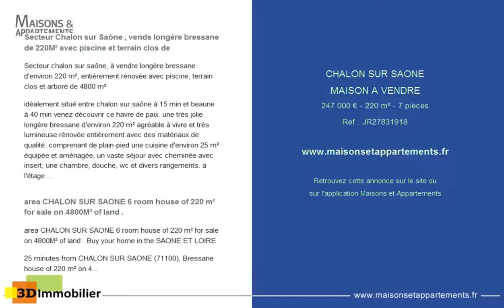CHALON SUR SAONE - MAISON A VENDRE - 247 000 € - 220 m² - 7 pièces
Référence : JR27831918

Secteur Chalon sur Saône , vends longére bressane de 220M² avec piscine et terrain clos de
Secteur chalon sur sa&ocirc;ne, &agrave; vendre long&egrave;re bressane d'environ 220 m&sup2;, enti&egrave;rement r&eacute;nov&eacute;e avec piscine, terrain clos et arbor&eacute; de 4800 m&sup2;

id&eacute;alement situ&eacute; entre chalon sur sa&ocirc;ne &agrave; 15 min et beaune &agrave; 40 min venez d&eacute;couvrir ce havre de paix. une tr&egrave;s jolie long&egrave;re bressane d'environ 220 m&sup2; agr&eacute;able &agrave; vivre et tr&egrave;s lumineuse r&eacute;nov&eacute;e enti&egrave;rement avec des mat&eacute;riaux de qualit&eacute;. comprenant de plain-pied une cuisine d'environ 25 m&sup2; &eacute;quip&eacute;e et am&eacute;nag&eacute;e, un vaste s&eacute;jour avec chemin&eacute;e avec insert, une chambre, douche, wc et divers rangements. a l'&eacute;tage 3 vastes chambres tr&egrave;s lumineuses mansard&eacute;es dont 2 suites parentales comprenant salles de bains avec wc. sur cette partie vous trouverez beaucoup de possibilit&eacute;s d'am&eacute;nagement pour &eacute;ventuellement ajouter des chambres suppl&eacute;mentaires. en ext&eacute;rieur tr&egrave;s belle piscine s&eacute;curis&eacute;e, garage d'environ 22 m&sup2;, jolie d&eacute;pendance en brique rouge et colombage d'environ 12 m&sup2; avec po&ecirc;le &agrave; bois et puits, le tout sur un terrain clos et arbor&eacute; de 4800 m&sup2; travers&eacute; par un joli ruisseau. proche de toutes commodit&eacute;s et commerces (&eacute;cole, cantine, garderie, cr&egrave;che, bus scolaire, boulanger, charcutier, etc ...). famille et amoureux de la nature n'h&eacute;sitez plus cette maison est faite pour vous. jessica ruffino n&eacute;gociateur ind&eacute;pendant 3d immobilier en sa&ocirc;ne et loire au 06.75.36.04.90. r&eacute;f&eacute;rence annonce : jr2783
la visite virtuelle en 360&deg;
fr exposition : est ouest, mitoyennet&eacute;s : aucune, cuisine : cuisine amenagee traditionnelle, constructions : construction traditionnelle, vues : degagee, chauffage : central au fuel,

area CHALON SUR SAONE 6 room house of 220 m² for sale on 4800M² of land .
area CHALON SUR SAONE 6 room house of 220 m² for sale on 4800M² of land . Buy your home in the SAONE ET LOIRE

25 minutes from CHALON SUR SAONE (71100), Bressane house of 220 m² on 4800m² of land for sale.

Ground floor, a kitchen (25 m²), living room (54 m²), 1 bedroom (12m²) and bathroom (5m²) ,1 WC

Upstairs right , 1 bedroom 45m² and a master suite 20M² with bathroom 7m², 1 WC
On the left floor , a master suite with bathroom (45 m²) , 1 WC

oil heating and fireplace, double glazing .
outbuilding .

A bright and pleasant home, in a quiet area, school transport.
This house bressane would be perfect for for a large family and love to nature
On 3dimmobilier.fr you can find the video of this property.

Cette annonce vous est proposée par l'agence 3D IMMOBILIER